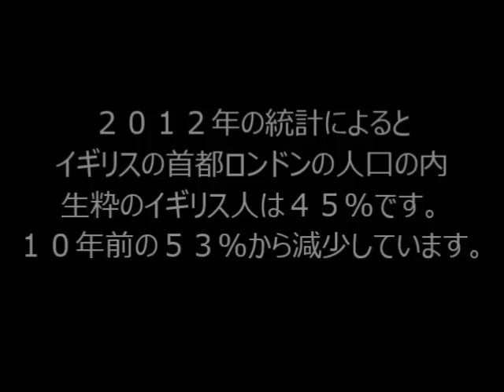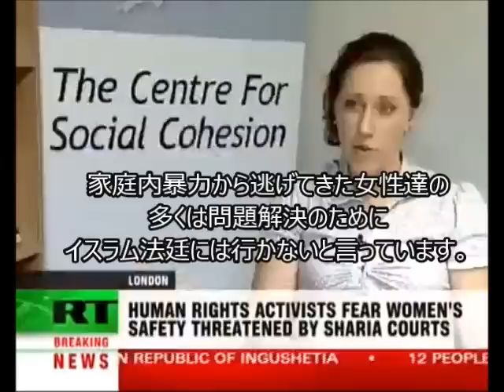進むイギリスの一国二制度 移民問題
TPP(労働力の移動の自由化＝移民),外国人留学生３０万人計画,外国人特区等の安易な大量移民がもたらす日本の未来を現在のヨーロッパに見ることができます。

外国人研修制度という名の単純労働者が流入している